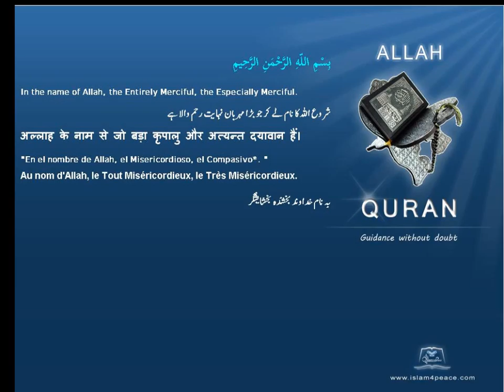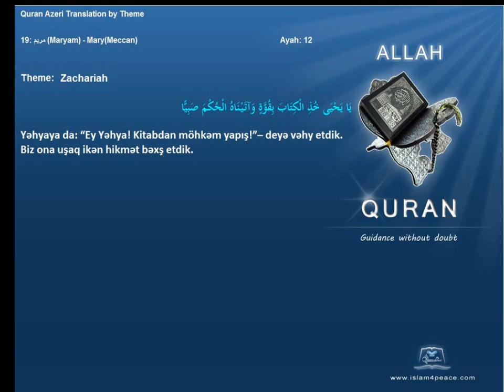Quran by Theme Azeri Zachariah Islam4Peace com